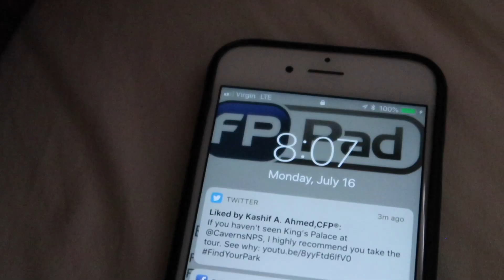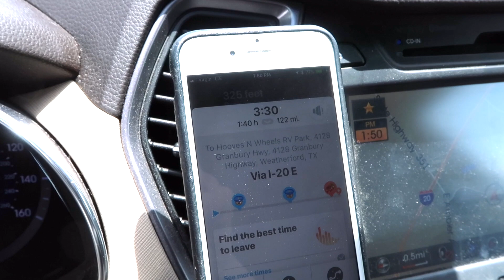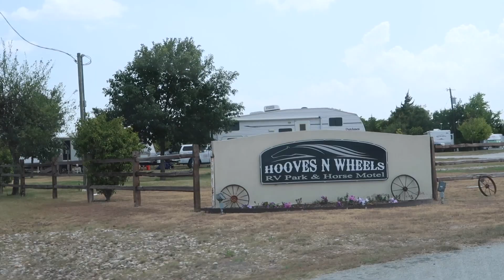FROM MIDLAND TO WEATHERFORD (Canyons Day 28)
Day twenty eight of our 2018 summer road trip is a travel day as we continue to make our way back to the east coast. We begin our day with an easy morning to adjust to Central Time, then spend much of the day crossing Texas (and increasing the heat) to arrive in Weatherford.

Gear I use for the vlog:
Canon G7X point and shoot
DJI Mavic Pro
GoPro Hero4 Silver
Grip Gear Movie Maker Kit
RODE VideoMic Me (for iPhone 6s)
Joby Gorillapod